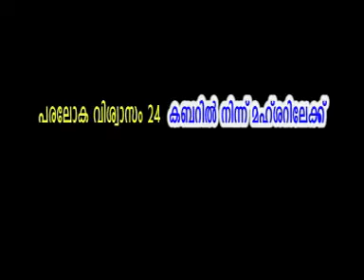QABARIL NINN MAHSHARILEKK (HUSAIN SALAFI)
PARALOKA VISHVASAM PART-24 SHARJA ISLAHI CENTRE PROGRAM
ഏകനായ അല്ലാഹുവിനോട് മാത്രം ഇസ്തിഗ്ഫാര്‍ നടത്തുകയും, അവനോട് മാത്രം പ്രാര്‍ത്ഥിക്കുകയും, പരലോകത്ത് രക്ഷ ലഭിക്കുവാന്‍ അവനോട് മാത്രം സഹായം ചോദിക്കുകയും ചെയ്യുക. അല്ലാഹു അനുഗ്രഹിക്കുമാറാകട്ടെ...ആമീന്‍. നിങ്ങളുടെ പ്രാര്‍ത്ഥനയില്‍ ഈ സഹോദരനെയും ഉള്‍പെടുത്തെണമേ...